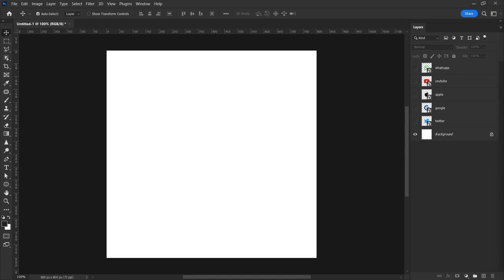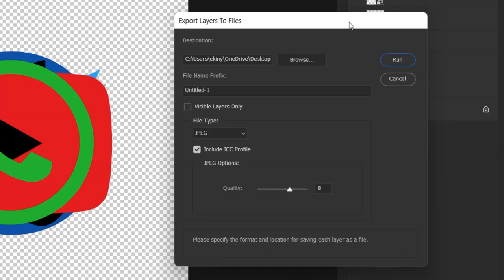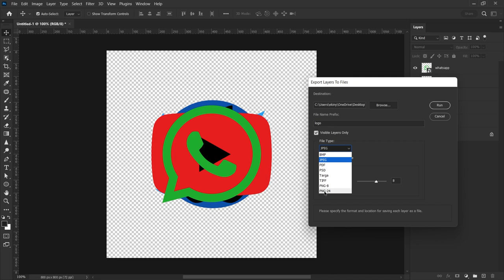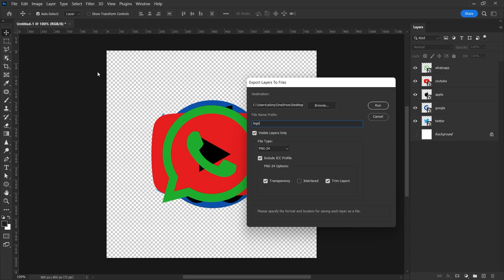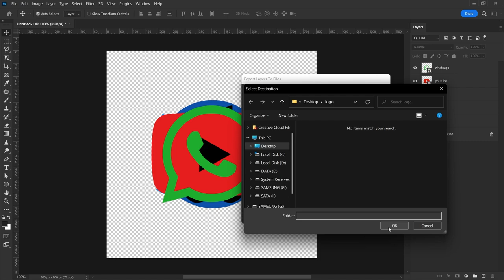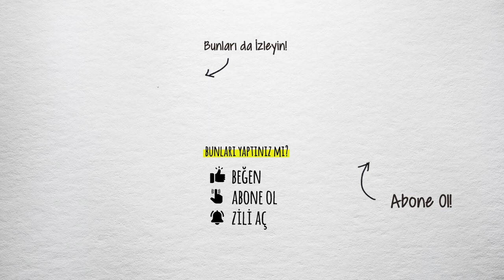KALABALIK PROJELERİN EN İYİ EXPORT ÇÖZÜMÜ! Her Bir Katmanı Ayrı Ayrı Export Edin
Kalabalık projelerde her bir katmanı ayrı ayrı export etmeniz ve JPG, PNG, PSD gibi formatlarda kaydetmeniz gerekiyorsa bu özelliği kullanarak zamandan tasarruf edebilirsiniz.